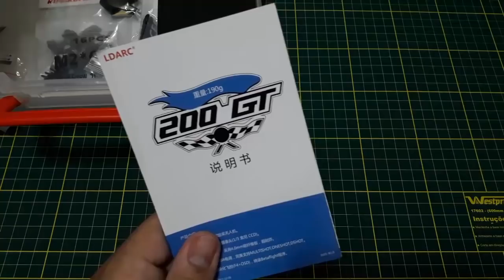LDarc 200GT - Drone racer treinador! | colunaDRONE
Mais informações sobre o LDarc 200GT:

Rádios:
Taranis Q x7: